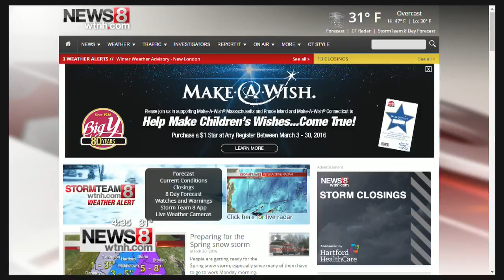Mobile Weather Lab: snow covered roads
Anytime you mix snow with the morning commute, you have a not-so-good recipe for this time of day.